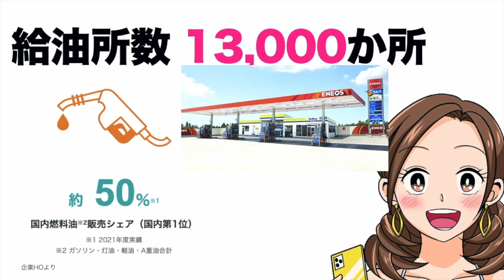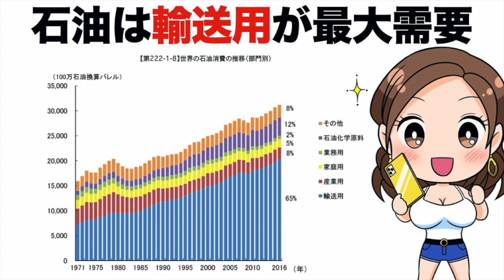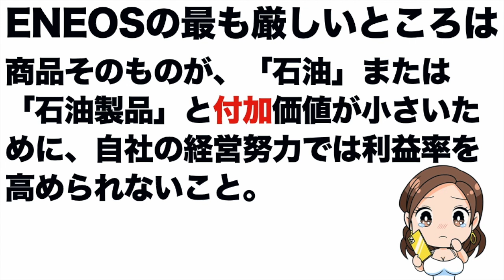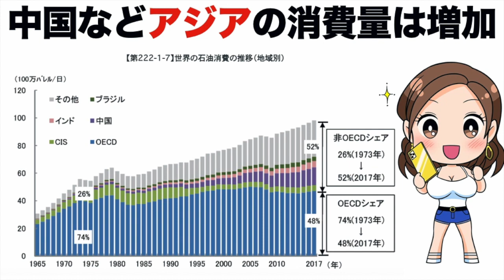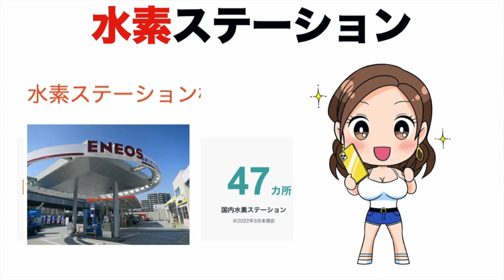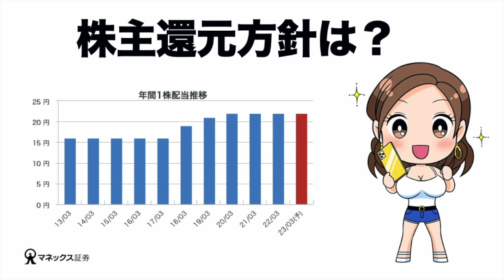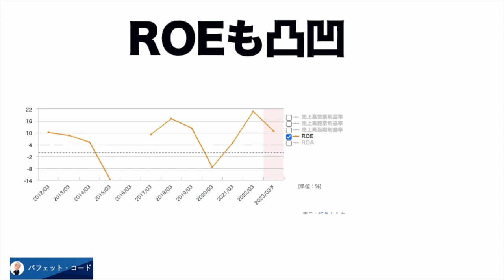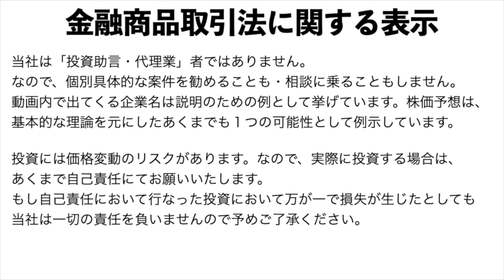【エネオス】割安&高配当、事業のリスクは？買い時か？（23年第2四半期）